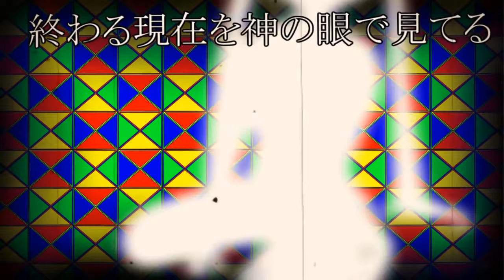Bunker Busters (Old Version)【初音ミク・GUMI】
The original version uploaded by MASA, he deleted it (but yknow i like it) and someone wanted me to, so here ya go!